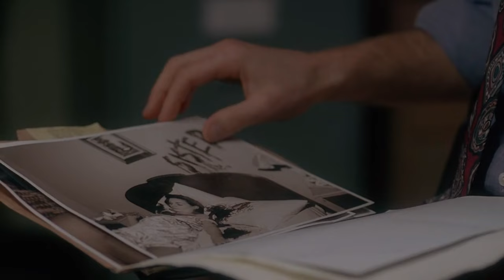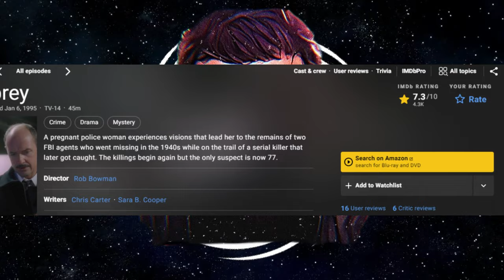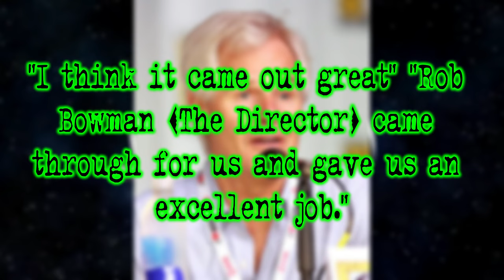Aubrey S2E12 - The X-Files Revisited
Today we're looking at Aubrey episode 12 of season 2.